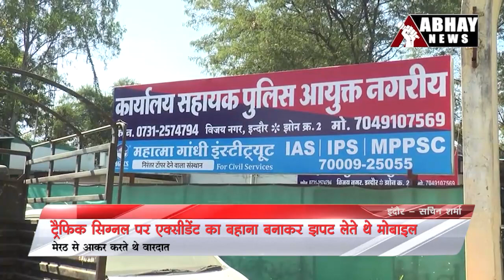Traffic Signal पर एक्सीडेंट का बहाना बनाकर झपट लेते मोबाइल | Abhay News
ट्रैफिक सिग्नल पर एक्सीडेंट का बहाना बनाकर मोबाइल झपटने वाली गैंग के एक आरोपी को विजय नगर पुलिस ने गिरफ्तार किया था। आरोपी मेरठ से आते थे और वारदात कर फरार हो जाते थे।

About Channel